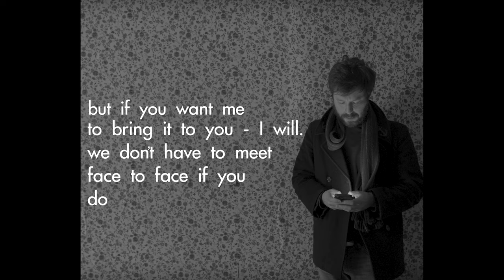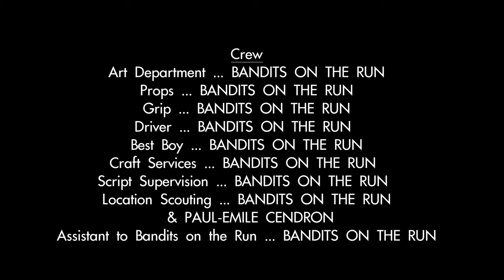You Have Changed (Official Music Video)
Listen to the track "You Have Changed" by Bandits on the Run

Story by Bandits on the Run

Directed by Paul Emile Cendron & Bandits on the Run

Shot and edited by Paul Emile Cendron

Cast
The Man … John Gallagher Jr.
The Woman … Morgan Siobhan Green
The Dog … Pip the Dog

Location Scouting … Bandits on the Run & Paul Emile Cendron
Assistant to Bandits on the Run … Bandits on the Run

Rodin Hamidi & Christopher Weihert

Featuring “You Have Changed”
Written and performed by Bandits on the Run
Recorded at Vitruvian Sound NYC
Mixed by Alvin Wee
Mastered by Zampol Productions